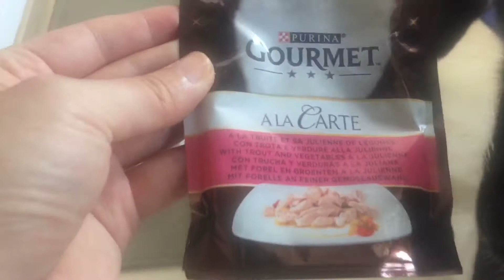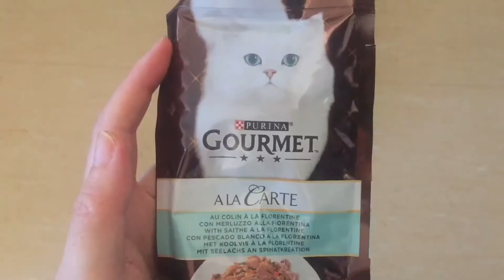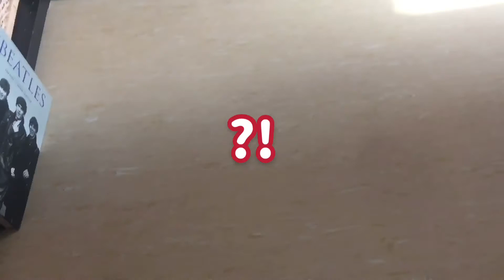ご飯を自分で選ぶ猫 【A cat chooses his meal】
あまりにもフードの好き嫌いが多い(しかも日によって違う)ので自分で選ばせるようにしました
He is really difficult to his foods, moreover his favor changes everyday, so I let him choose as he wants.